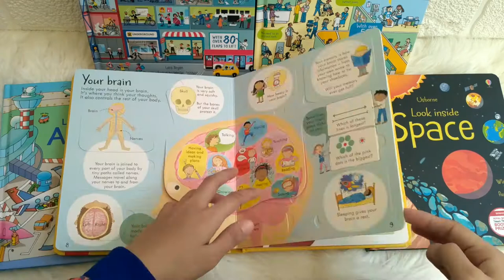LTF USB LOOK ALL VID